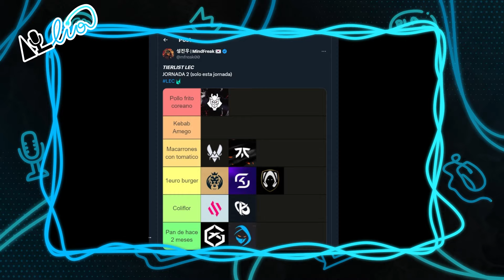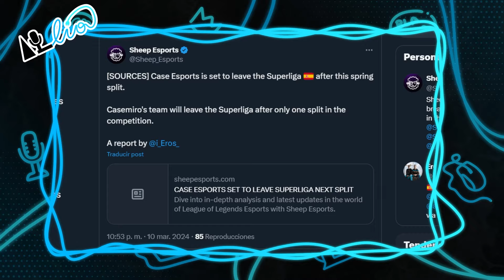#73 | 🚨 EXCLUSIVA | Este EQUIPO ABANDONARÁ la SUPERLIGA al ACABAR el SPLIT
🎮 Al Lio: El podcast de Actualidad y Rumores sobre League of Legends, los esports, y la escena competitiva. Presentado por Eros, Axineas y KOI Sevilla y de invitado especial: Mfreak.

00:00 - Introducción
07:32 - VITALITY vs BDS
16:33 - HERETICS vs ROGUE
22:51 - ¿Es MARKOON el peor jungla?
25:59 - FNATIC vs KCorp
34:31 - GIANTX vs SK
35:36 - MAD Lions KOI vs G2
42:22 - TIERLIST de MFREAK
43:43 - PREDICCIONES
46:17 - ESTE EQUIPO ABANDONA LA SUPERLIGA